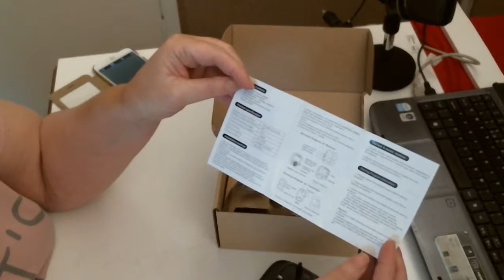DOOR BELL SPLICED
Sunvito Premium Range Up to 300M/1000Feet Portable Wireless Doorbell Waterproof,52in1 Chime & 4 Volume Levels with 2 Receivers Door Bell (Black-2 Receivers)
52 classical melodies: Built-in stereo music, 52 elegant music, 4 level volume control, special high fidelity music chords, selected from the world classical music
Excellent waterproof IP44 performance with silicone processing: Increase rubber waterproof ring to remote control button, maintain the same excellent performance at humid environment
Unique appearance design patent: About product's appearance, pattern, color, and their combination, which evokes an aesthetic feeling and suitable for home furnishing and life application
Radio distance reach 300 meters: Use advanced electronic technology, the wireless distance can reach 300 meters, more free and more convenient
Easy installation, plug and play: Wire free and environment friendly, plug in socket and function normally